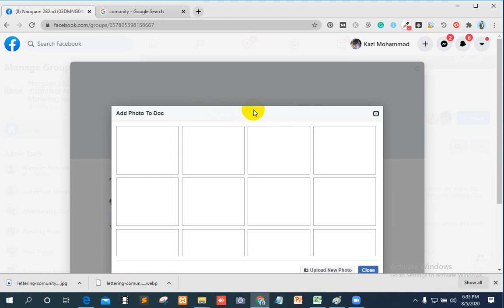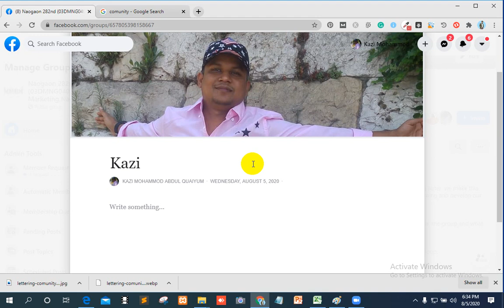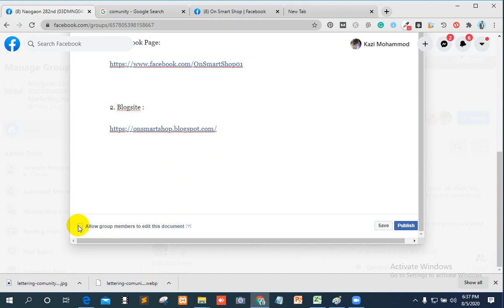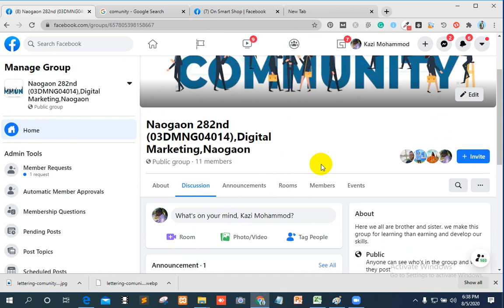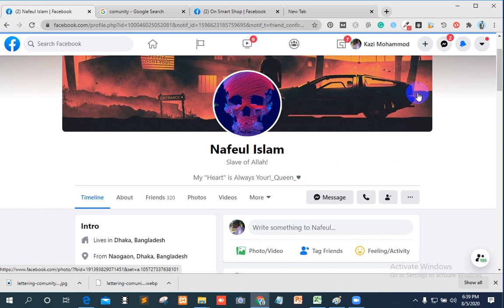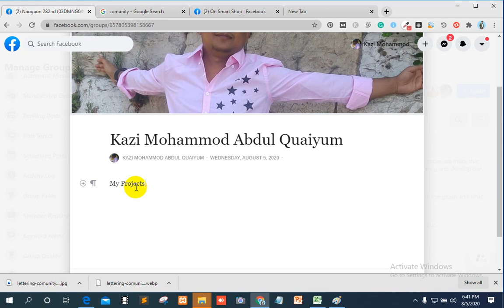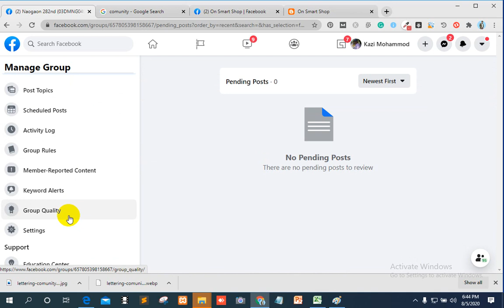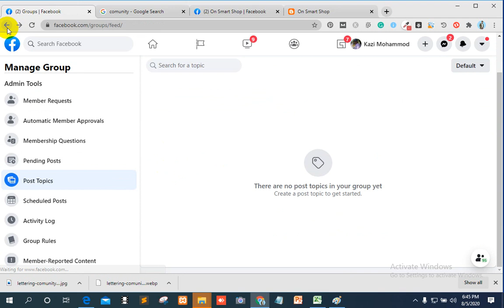How to submit project in Facebook groups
how can you submit Your project easily in Facebook group. Let Me know is this video is helpful for you.